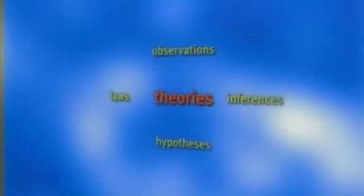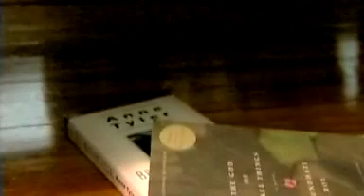Evolution: Isn't Evolution Just a Theory?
The first of a series of short, very simple and easy to understand documentaries about evolution.
This is about the difference between the scientific and everyday use of key vocabulary words.